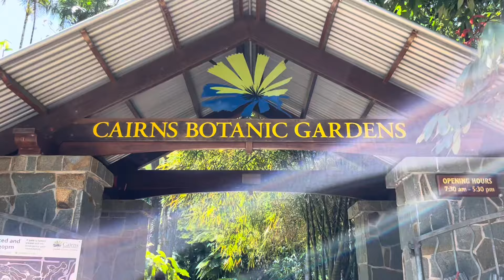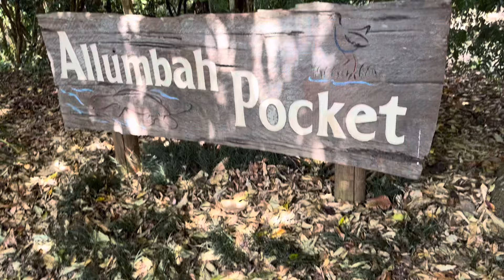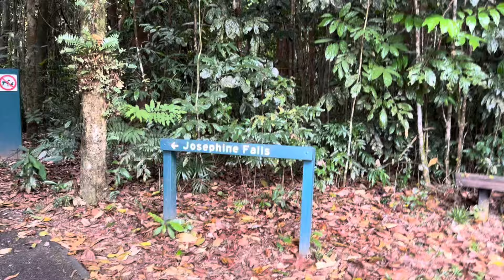FEMALE SOLO TRAVELING | Great Barrier Reef | Cairns, AUSTRALIA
Weekly Recap in Cairns:
October 4th-11th